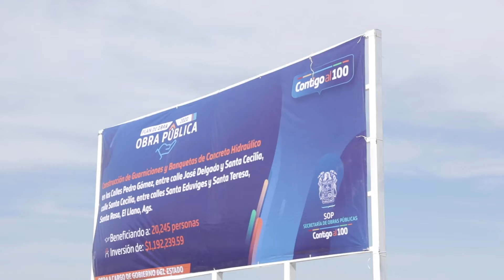Gira de Obra de Pavimentación, Alcantarillado y Guarnición, El Llano